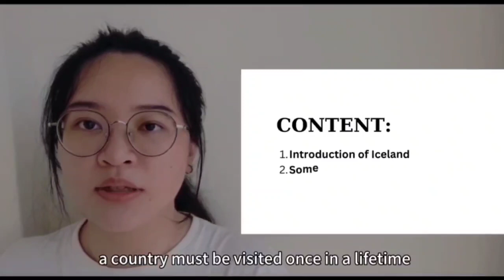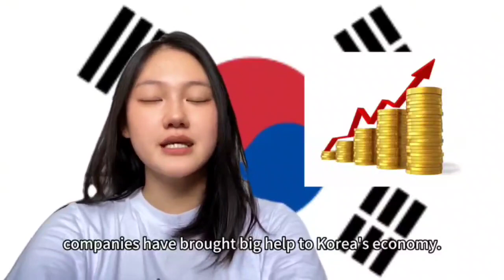Vlog projrct (Group E) - The country that I want to travel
The country that I want to travel